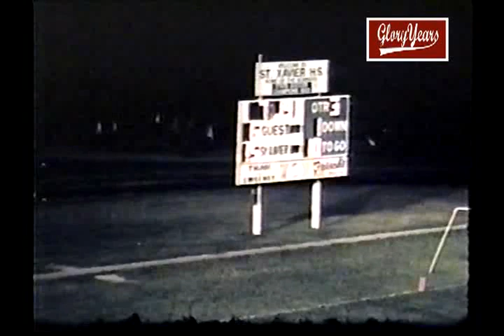18 V733 OH LaSalle unk St Xavier unk 1984 FB VOB 00